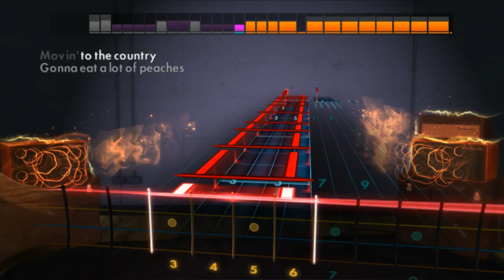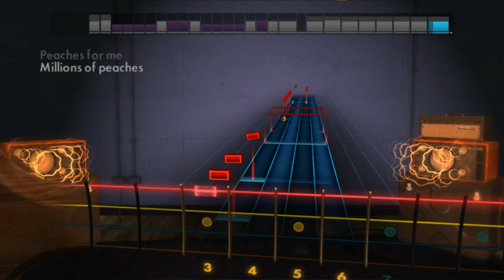23 Presidents Of The United States Of America Peaches